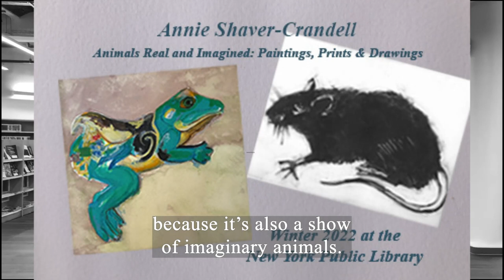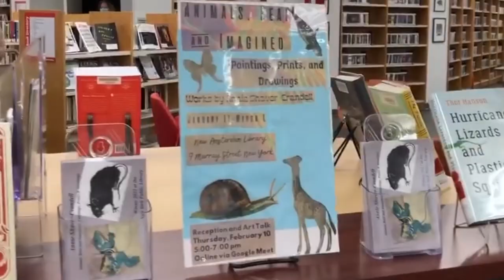"Animals Real and Imagined" at the New York Public Library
Introducing Annie Shaver-Crandell's latest solo show, "Animals Real and Imagined: Paintings, Prints and Drawings," on view at the New Amsterdam branch of the New York Public Library through the end of February.